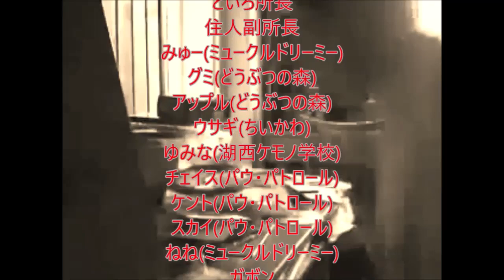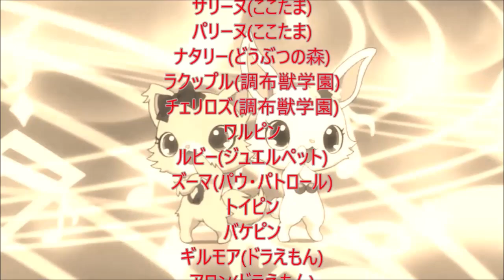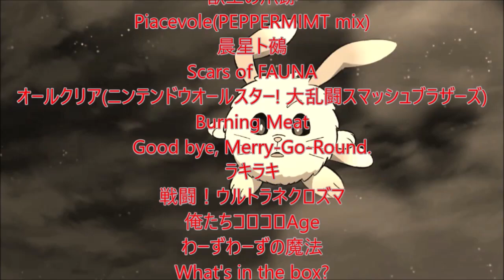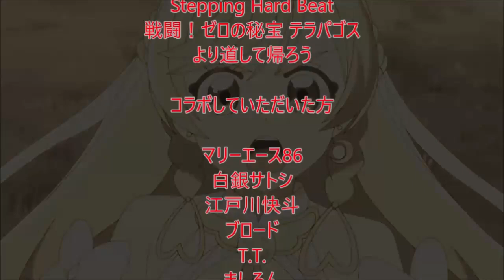最悪な夏休みを過ごしてしまったキーボードクラッシャー(2024)(37/37)(最悪なサマークリスマスを過ごしてしまったキーボードクラッシャー(2024))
※24時間以内に視聴回数50、2週間以内に視聴回数100いなかった場合は没動画として削除します。高評価が少なくても削除になることがあります。
本日はましろんの誕生日によってましろんスペシャルとなっています。(誕生日のゼイユ(ポケモン)は確定)　誕生日記念としてフラピン、ゼイユ(ポケモン)が登場!　ミルキー(調布獣学園)、ムーン(調布獣学園)、まめちぃ(JOCHUM)、ぽぽ(JOCHUM)がデビュー!　さらにタイムの誰かが裏切る!?
セイビア、最期を迎える。 動画の最後に特殊EDがあります、絶対見忘れないでください!

前編
営業所本部で開催されるゼイユの誕生日パーティーに参加したいセイビア達だが…

後編
フラピンの誕生日パーティーを台無しにされたセイビアはワルピン達と一緒にこでまりの家で開催されるサマークリスマスパーティーの料理にいたずらをするが…

使用BGM
ヒミツ

今回の動画はなんと、30分超え!　大晦日を除けば歴代最長の長さです。制作も丸一日の力作なのでたくさん見てくれると嬉しいです。

※オープニングを飛ばして視聴する場合は1:53までスキップしてください。

※この動画を含むKBC動画は収益をしていません。個人的に好きなキャラを使って作った作品です。誤解を招くコメントはやめてください。

※今回の動画は前半部分ではシャインナイトさんの2024年版ムーミンの誕生日をアレンジしています。

最新動画